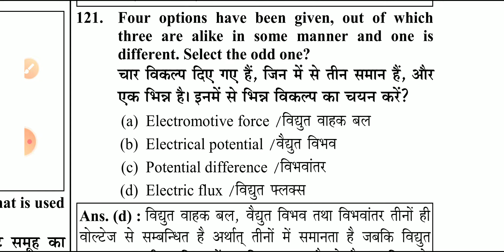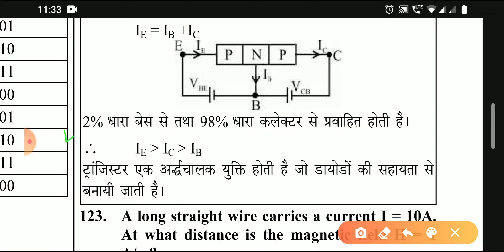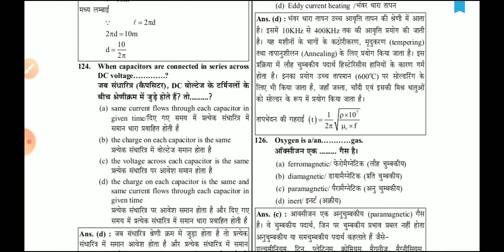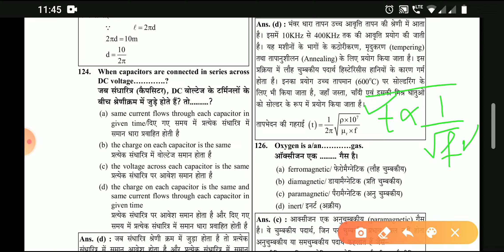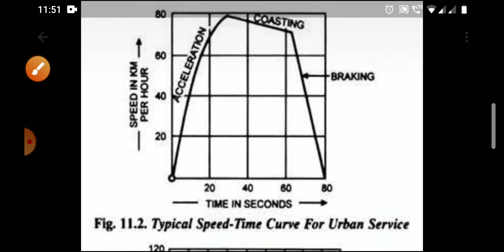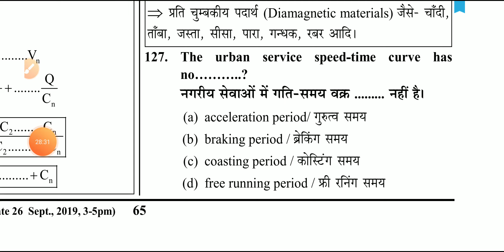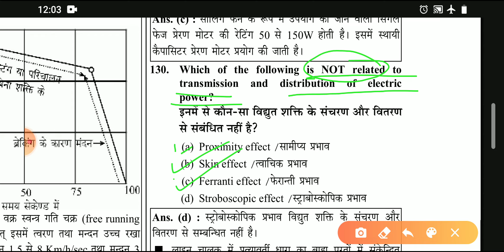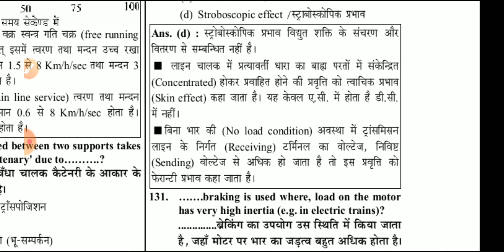SSC JE | Session 13 | Electrical 26th Sept 2019 Shift -2 solved Papers Explanation || YCT BOOKS